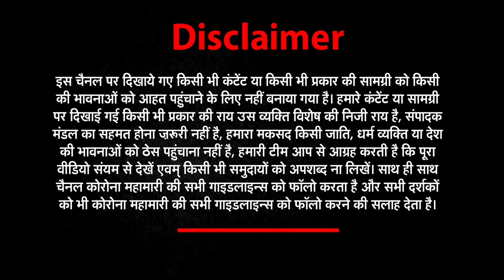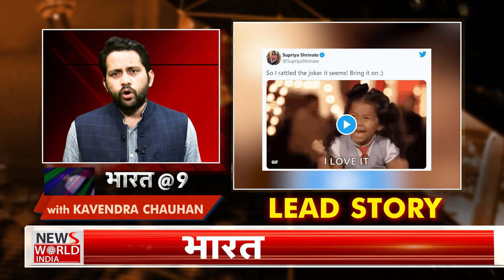Sambit patra vs Supriya shrinate । 'Naali Ka Keeda' । Galiwalimadam । Bharat@9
About This Video ► Former business journalist Supriya Shrinate who joined the Congress party in the run-up to the 2019 Lok Sabha elections, yesterday (30 May) abused BJP National Spokesperson Sambit Patra on a Live TV debate program. A clip of the same, was shared by Patra on Twitter with the caption "How educated ..How Cultured...Wah!!" along with the hashtag Gaali Wali Madam